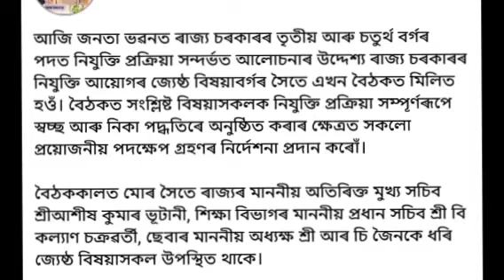মূখ্যমন্ত্ৰীয়ে দিলে নিযুক্তিৰ ভাল খবৰ।নতুন নিযুক্তিৰ খবৰ।আজিৰ ভাল খবৰ। Recruitment Good news/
Assam govt big announcement

deelpupcutoff
কিমান নম্বৰে পাব এইবাৰ নিযুক্তি